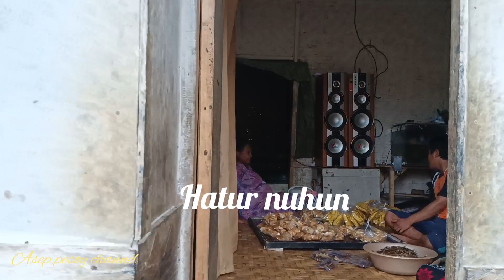BERAWAL COBA COBA KINI SUKSES BISA MENGHIDUPI KELUARGA 🤩PENGRAJIN KERIPIK TALAS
ASEP PESOY CHANNEL
assalamualaikum wr wb halo sahabat semuanya,ada yg seru nih saat saya berkunjung ke sebuah kampung terpencil yg berada di atas bukit,yaitu kampung karikil,nah di video kali ini saya berjumpa dengan warga yg sedang beraktivitas membuat makanan ringan yaitu keripik pisang dan talas,berawal dari coba coba akhirnya sekarang bisa berhasil mencukupi kebutuhan keluarga,yu kita simak videonya sampai selesai semoga bisa menginspirasi kaum muda dan kita semua, selamat menyaksikan.